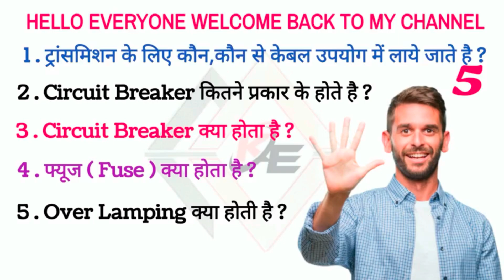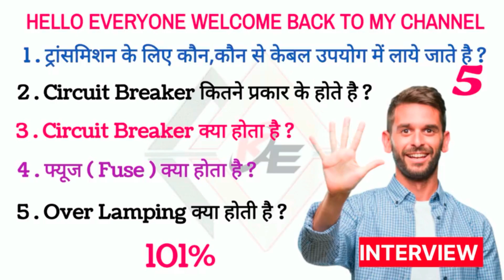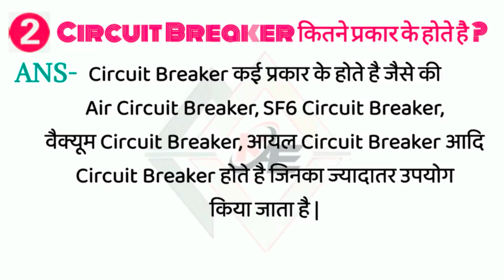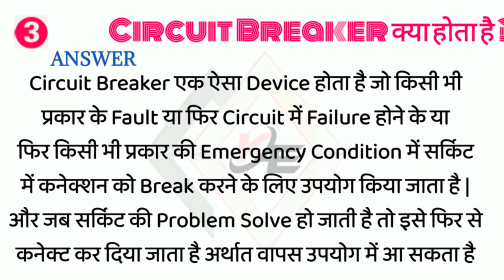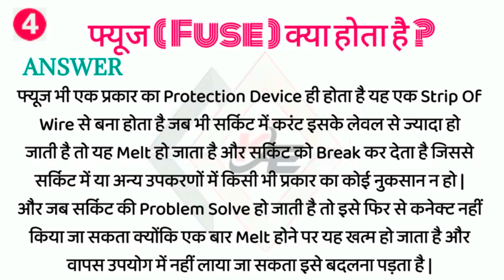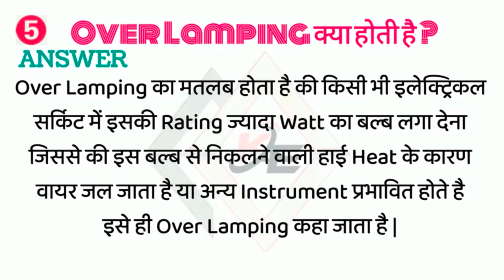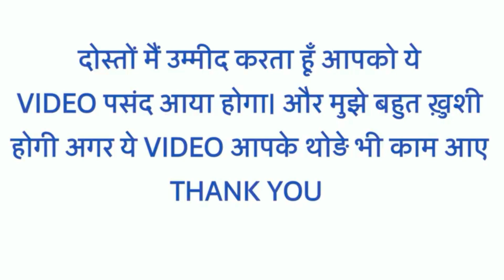Electrical Technician Interview Question-Answer || Important Electrical Question to Clear Interview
In this video we will learn top 5 questions asked to ELECTRICAL TECHNICIAN in interview.This is my 6TH video related to this topic.
Thanksss
electrical interview questions,
electrical interview,
electrical interview questions and answers,
electrical basics interview question and answer,
interview questions,electrician interview,
electrical technician,electrical engineering,
electrician interview questions and answers,
electrical engineering interview,
electrician interview in hindi
electrical interview questions and answers in hindi
Basic electrical interview questions
1: Define the term electrical engineering? ...
2: Define the principle of motors? ...
3: What is an electric shock? ...
4: How can one protect themselves from an electric shock? ...
5: What will resistances connected to a source of voltage in series do? ...
6: Define Ohm's law?
# ट्रांसमिशन के लिए कौन,कौन से केबल उपयोग में लाये जाते है ?
Circuit Breaker कितने प्रकार के होते है ?
सर्किट ब्रेकर कितने प्रकार का होता है?
एयर सर्किट ब्रेकर Air Circuit Breaker , ACB.
ऑयल सर्किट ब्रेकर Oil Circuit Breaker , OCB.
एयर ब्लास्ट सर्किट ब्रेकर Air Blast Circult Breaker , ABCB.
स्वचालित सर्किट ब्रेकर Automatic Circuit Breaker.
अर्थ लीकेज सर्किट ब्रेकर ' Earth Leakage Circuit Breaker , ELCB.
SF6 सर्किट ब्रेकर कितने प्रकार के होते हैं?

Types of SF6 circuit breaker( SF6 सर्किट ब्रेकर के प्रकार ) :-
Single interrupter SF6 CB – इसका इस्तेमाल 220 kV तक के सिस्टम में किया जाता है |
Two interrupter SF6 CB – इसका इस्तेमाल 400 kV तक के सिस्टम में किया जाता है |
Four interrupter SF6 CB – इसका इस्तेमाल 715 kV तक के सिस्टम में किया जाता है |
MCB क्या काम करती है
आइसोलेटर ब्रेकर में क्या अंतर है?
Fuse और सर्किट ब्रेकर CB में क्या अंतर है?
एयर सर्किट ब्रेकर क्या होता है?SF6 सर्किट ब्रेकर कितने प्रकार के होते हैं?

लंबी रोग कितने दिन में ठीक हो जाता है?
Queries Solved:
1. Electrical interview question and answer in hindi.
2. electrician interview question and answer in hindi.
3. electrical interview in hindi.
4. job interview in hindi.
5. electrician technician work.
6. electrical supervisor interview.
7. iti electrician jobs.
8. iti electrician interview questions in hindi.
9. Basics Electrical Engineering  Interview Questions in hindi.
10.  iti Electrician Questions with Answer.
11. basic electrical interview tips
12.  electrical engineering questions in hindi
13.  electrical technician job question
14.  Basic electrical knowledge
15.  electrician theory
16.  electrical video in hindi
17.  electrical safety tips in hindi
18.  electrician working knowledge in hindi

KYAM ELECTRICAL